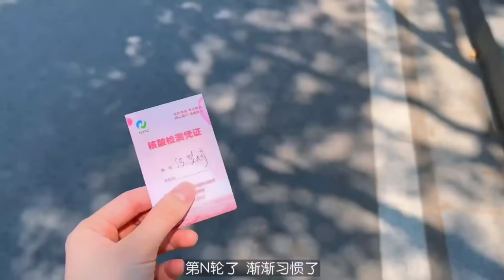Girl Gamer lifestyle vlog